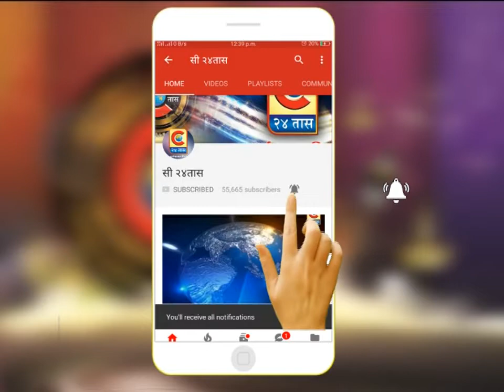नांदेड – उपविभागीय पोलीस अधिकारी सदाशिव चौधरी यांना सेवानिवृतीबद्धल निरोप